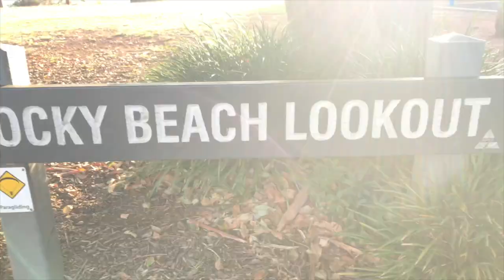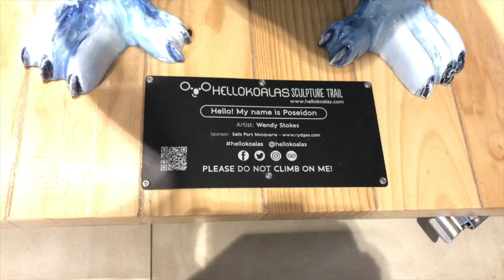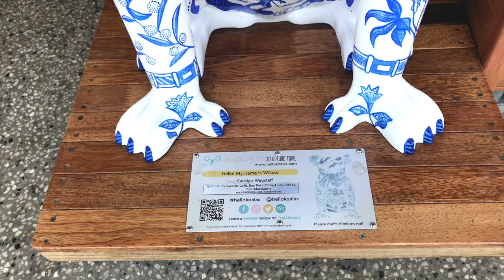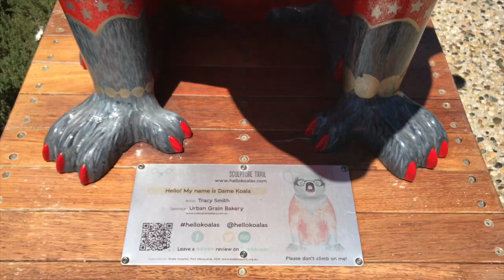Locals Talking Sunrises and Koala Trail Art in Port Macquarie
Places we visited and things we did, learned or discovered last week in Port Macquarie.

Check out Like A Local by Lala & Sloan - original song and video featuring life in Port Macquarie

Features: A sunrise filmed at Rocky Beach Lookout Port Macquarie, New South Wales. Filmed in time lapse and in real time
Video also features some of the statues, sculptures and artwork on the Hello Koala Sculpture Trail: a great local Port Macquarie attraction by hellokoalas.com @hellokoalas
Garage Girl by Leanne Prussing - @prussingart  - named after a rescued Koala and depicting the Elder known as Uncle Bill and Gov.